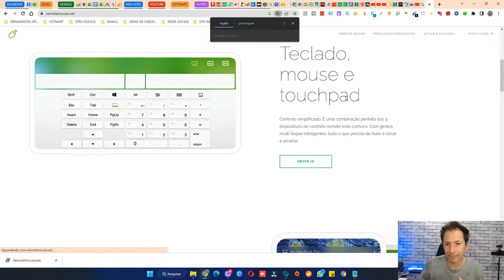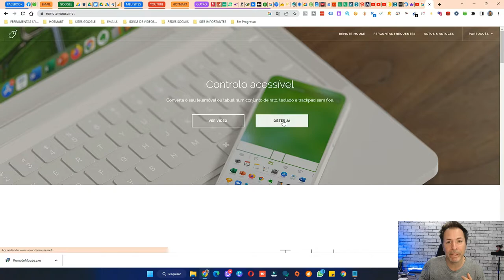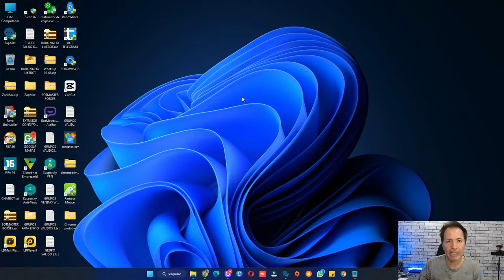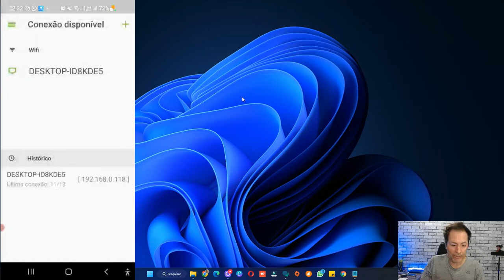Como transformar seu celular em um Mouse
Estragou seu mouse, não se preocupe tem a solução, se pode usar seu celular como um mouse, bem simples de fazer e mostro neste vídeo, veja e claro deixe seu like.